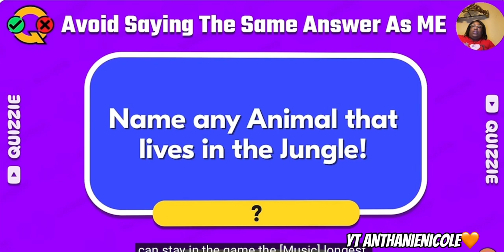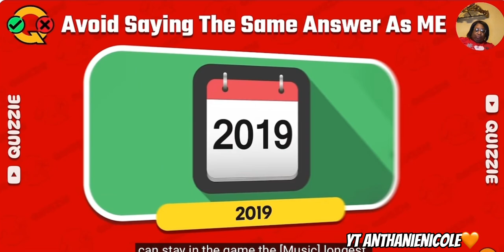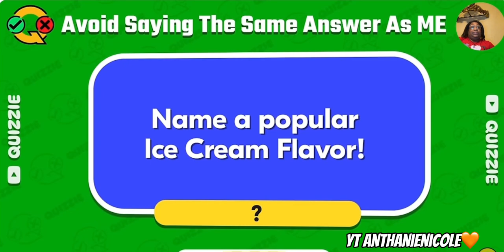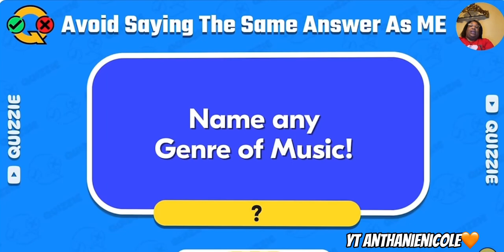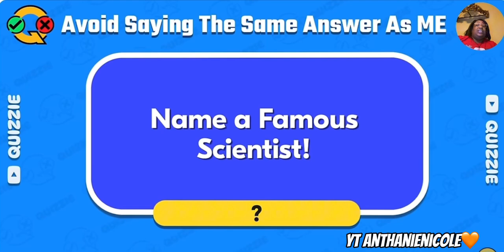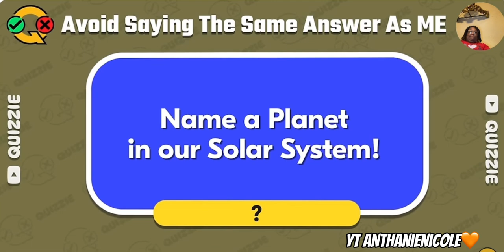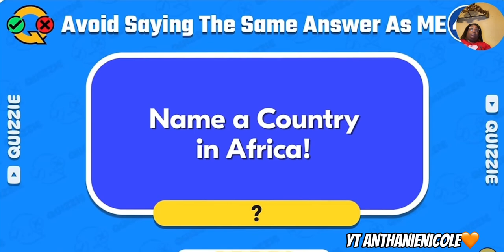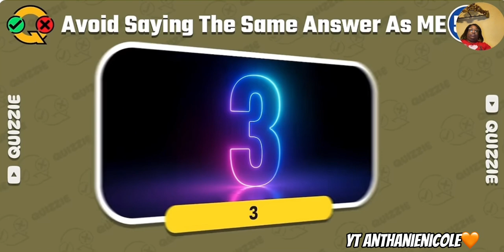avoid saying the same thing challange 💕anthanienicole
hey yall im anthanie welcome to my channel where i post everything to vlogs reactions storytimes etc i upload everyday btw ❤️and i hope u yall enjoy my channel i also have another channel where i keep things simple wih chit chat vlogs quote videos my 2nd channel is anthaniept2 if u wanna go check it out

i hope u enjoy my channel

ticktock@anthanie
Thread_anthanie_
lemon8 @anthanie
fornite anthanie_18

seee yalll  lataa❤️☺️